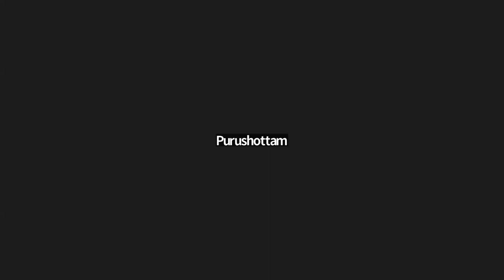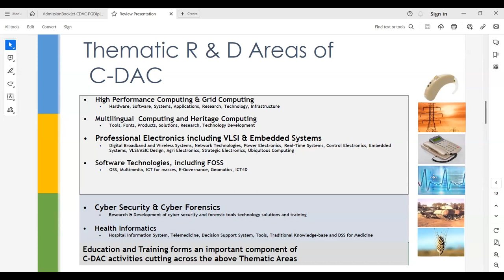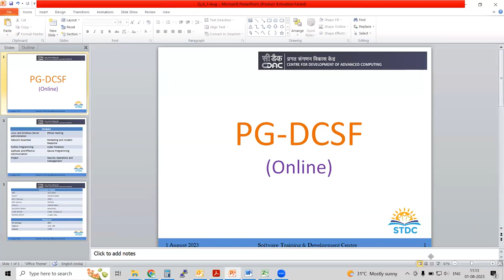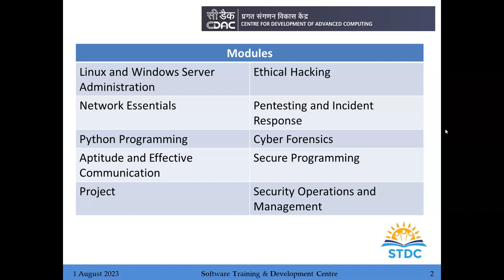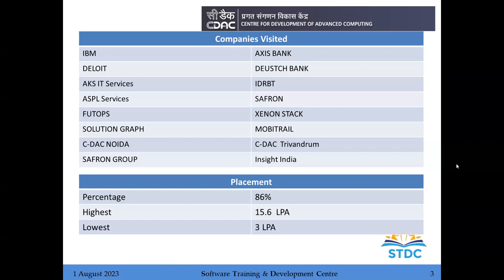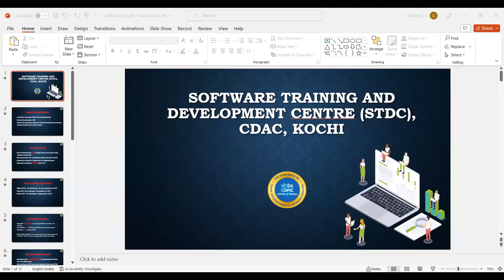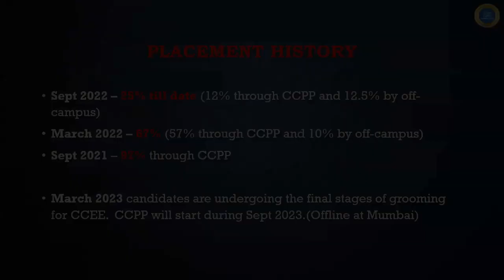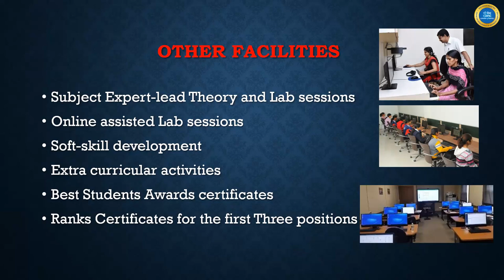Q&A Session 01 Aug 2023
Question and Answer Session About the PG Diploma courses at CDAC TVM and Kochi.